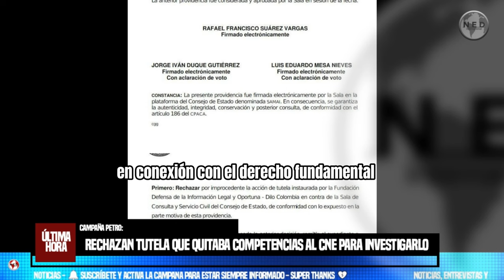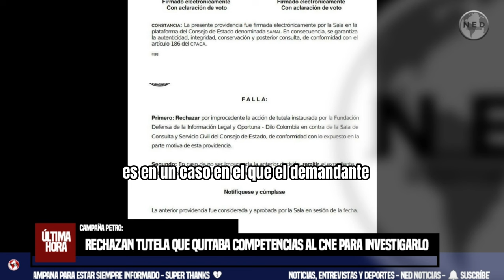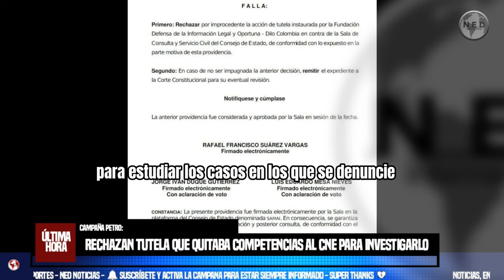CAMPAÑA PETRO ❌ RECHAZAN TUTELA QUE QUITABA COMPETENCIAS AL CNE PARA INVESTIGARLO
Este 19 de septiembre el Consejo de Estado rechazó una tutela que pretendía anular el concepto emitido por ese mismo tribunal ratificaba la competencia del Consejo Nacional Electoral (CNE) para investigar la campaña del presidente Gustavo Petro.
CARACOL RADIO